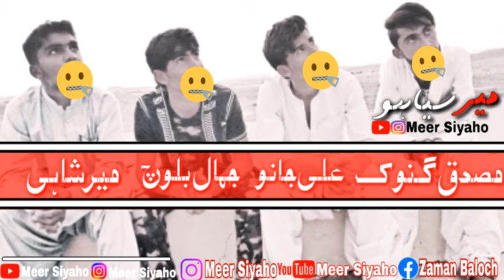Shah Jan Dawoodi New Balochi Whatsapp Status Song 2020/Meer Siyaho